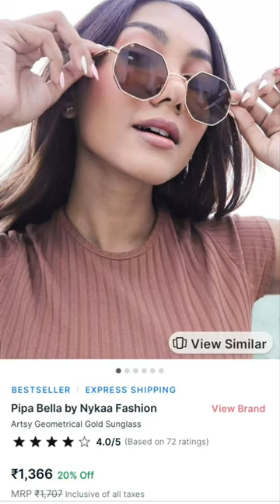nykaa eye wear || sunglasses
nykaa eye wear || sunglasses @fashion_with_freshen

nykaa offer || nykaa sale || stylish eye wear